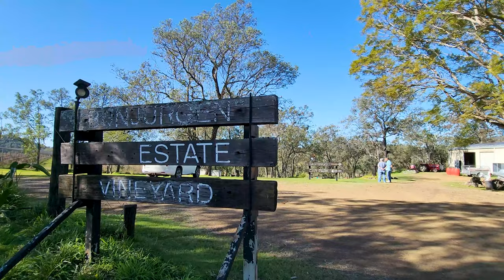Private HELICOPTER Wine and Food Tour | Scenic Rim, Queensland, Australia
In this video of Living the Jo life, we go on a romantic and private helicopter winery and gourmet lunch tour in the Scenic Rim region of South East Queensland in Australia. From Archerfield Airport, we went with a Robinson R44 helicopter to our first stop at the Overflow Estimate 1895 for wine tasting with a view of the vineyards and Wyaralong Dam. We tasted seven different wines and at the end we got to pick a bottle of our favorite wine to bring home. After about an hour, our pilot, Richard, from Elite Helicopters flew us to our second stop of the day, the Bunjurgen Estate Vineyard. The Bunjurgen Estate Vineyard is a lovely quiet place surrounded by nature, gum trees, cockatoos and scenic mountains, where we got to taste a few of their bestselling wine and port. After a relaxing hour in nature, we headed to the Homage Restaurant at Spicers Hidden Vale. It was a clear sunny day, so on the way, we could see Brisbane city about 100 km away. At Homage Restaurant, we had a lovely 3-course lunch, before flying back to Archerfield Airport. We had a fantastic day, and we can highly recommend this tour with Elite Helicopters. To find out more information about Elite Helicopters, the wineries and the Homage Restaurant, please see the websites below: